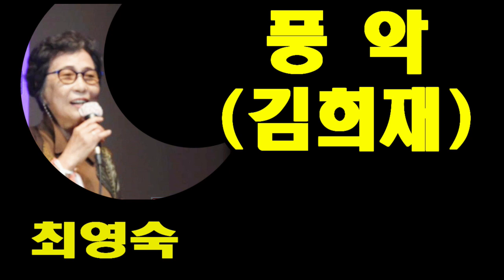풍악 (김희재), 최영숙,가사 동영상, 노래배우기, 최화영노래교실, K-Pop(trot),韓國歌謠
풍악

정인,신유진 작사
        임강현 작곡
        김희재 노래

금영 24070
태진 81880
엘프 98581

(쿵짜 쿵짜라 자)
사랑 사랑의 풍악을 울려라
내 사랑이 들을 수 있게
풍악 소리도 슬피 우는 밤
내 맘도 따라 우네요
(쿵짜 쿵짜라 자 짜) 풍악을 울려라
내 사랑을 전할 수 있게
(쿵짜 쿵짜라 자 짜) 풍악 소리가
내 맘을 아프게 해요
살랑 살랑 부는 바람도
내 맘을 알고 있는지
딸랑 딸랑 풍경 소리가
내 맘을 달래 주네요
(쿵짜라 자 짜 짜) 풍악을 울려라

(쿵짜 쿵짜라 자)